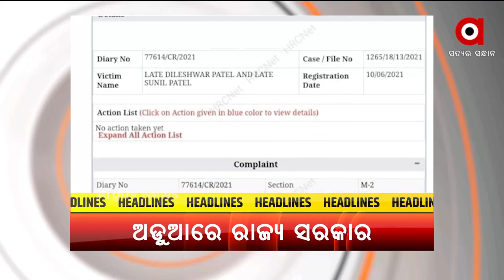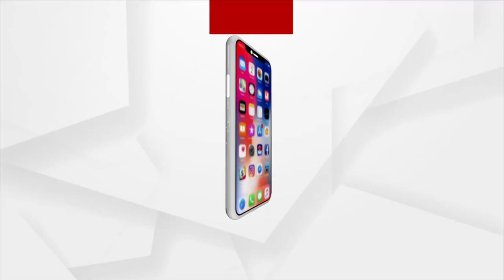TOP HEADLINES 2PM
+ ତୃତୀୟ ଲହରର କାରଣ ହୋଇପାରେ ଲାମ୍ବାଡ଼ା ଓ ଡେଲଟା ପ୍ଲସ୍ ଭେରିୟଣ୍ଟ
+ ଲକ୍ଷ୍ନୋ କାକୋରୀ ଅଞ୍ଚଳରୁ 2 ସଂଦୀଗ୍ଧ ଆତଙ୍କବାଦୀ ଗିରଫ
+ ସମ୍ବଲପୁରରେ ଧାନବିକ୍ରି ପ୍ରାପ୍ୟ ନ ପାଇ ବାପପୁଅଙ୍କ ମୃତ୍ୟୁ ଘଟଣା
+ ରାଜ୍ୟ ସରକାରଙ୍କ ଉପରେ ବର୍ଷିଲେ ଜଗତଗୁରୁ ଶଙ୍କରାଚାର୍ଯ୍ୟ
+ ରାତି ପାହିଲେ ବିଶ୍ବପ୍ରସିଦ୍ଧ ଘୋଷଯାତ୍ରା